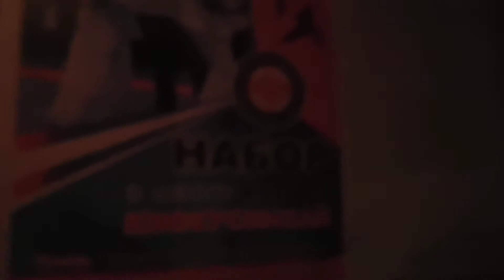Лифт КМЗ, раб. с 1990 г., V=0,71 м/с, г/п 320 кг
МО, Город Орехово-Зуево.